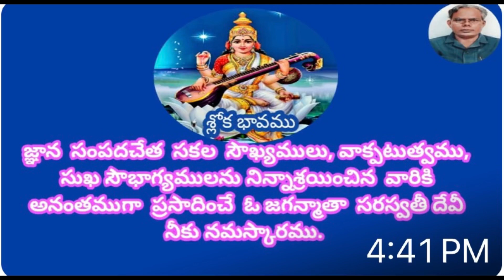Prayer on the goddess Saraswati-An art of speaking shines mankind-Sages@padyasugandham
An art of speaking shines in all times.-Sages.